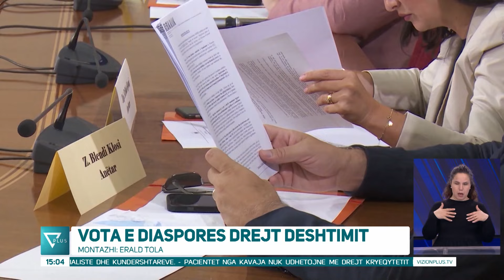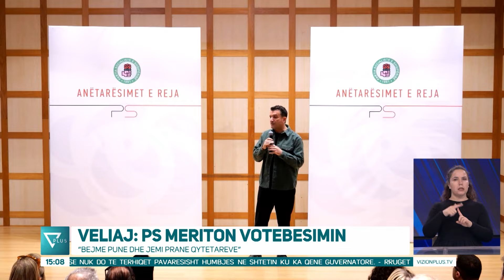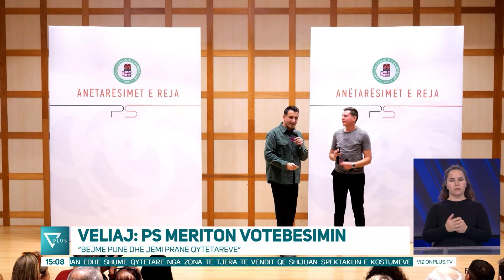Edicioni Informativ - 25 Shkurt 2024 - Ora 15:00 - News, Lajme - Vizion Plus